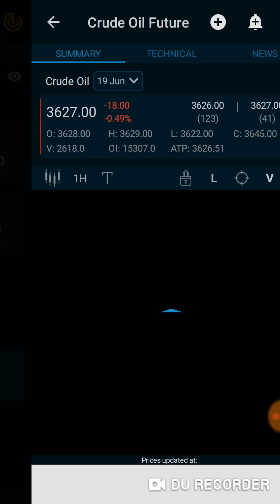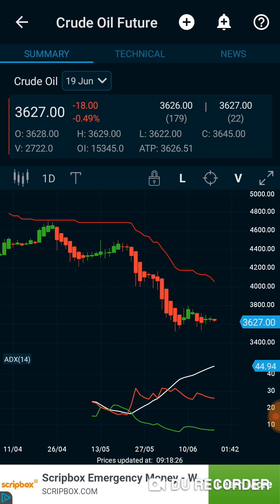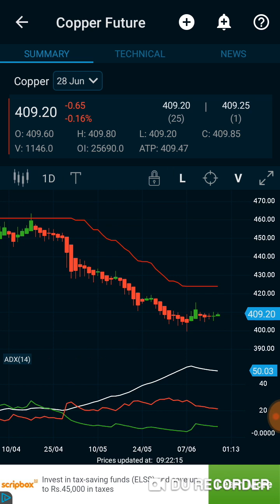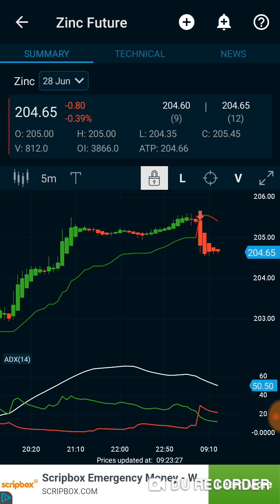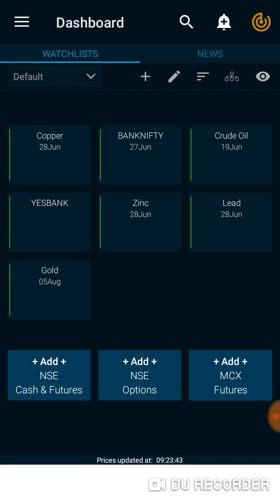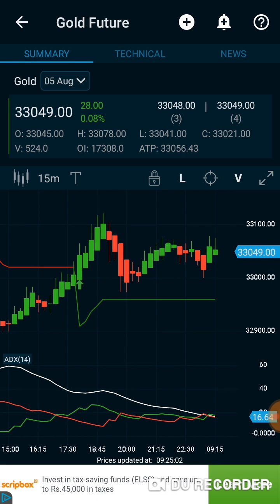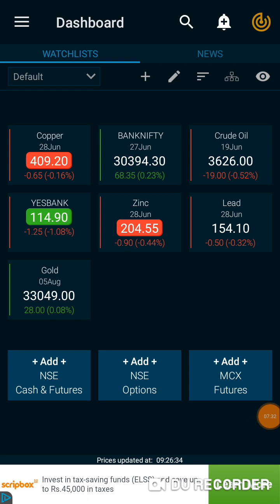75% crudeoil live intraday trading tricks. How to find trend analysis & get huge profit for beginner